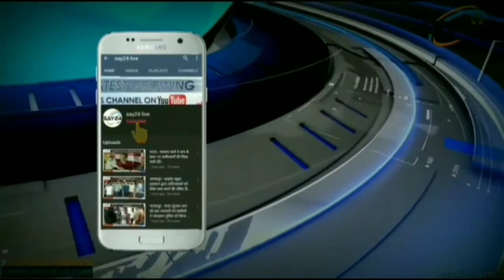आदर्श आचार संहिता उल्लंघन मामले में विधायक अजीत शर्मा को कोर्ट ने किया बरी..